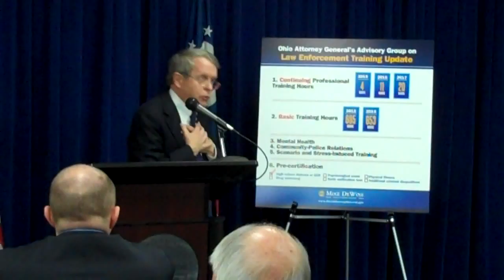DeWine on Officer Training 5 of 5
Ohio Attorney General Mike DeWine and Fayette County Sheriff Vernon P. Stanforth discuss changes being made to officer training in the state, following police shooting incidents in Cleveland and elsewhere.